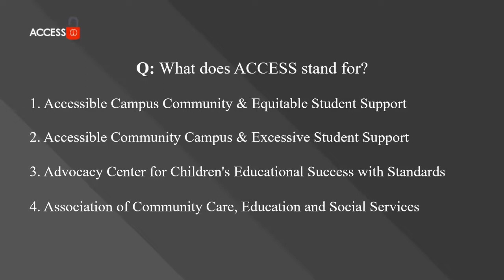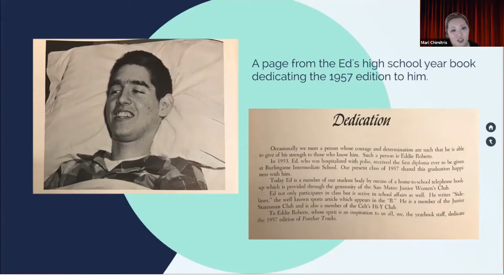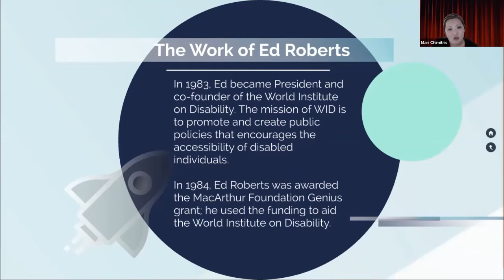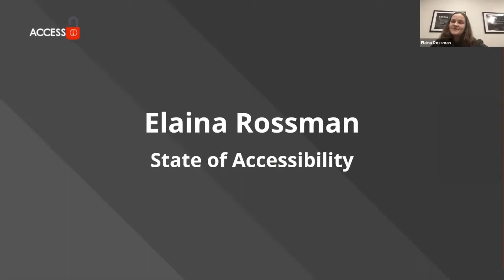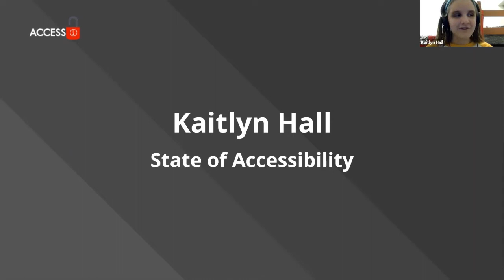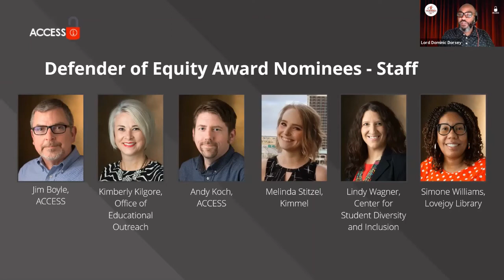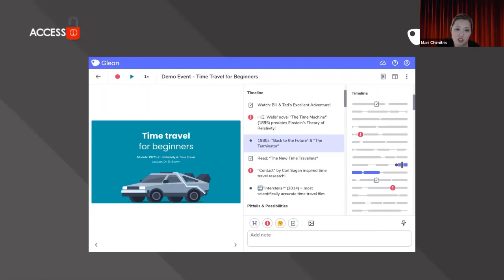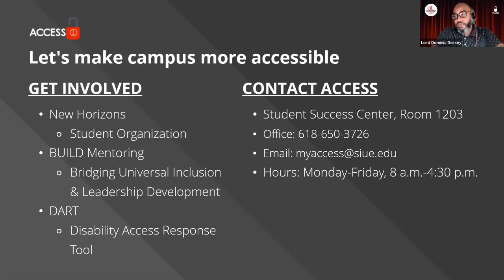The 2021 Ed Roberts "Champions of Accessibility" Celebration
Join ACCESS at SIUE as we celebrate our Faculty, Staff and Student Champions of Accessibility at the 3rd Annual Ed Roberts Celebration. Congratulations to our award winners: Faculty and Staff Defenders of Equity, Dr. Candace Hall and Melinda Stitzel, and Student Messenger of Inclusion, Kaitlyn Hall.  Special thanks to our State of Accessibility Address speakers, Ryann Pugh, Elaina Rossman, and Kaitlyn Hall!